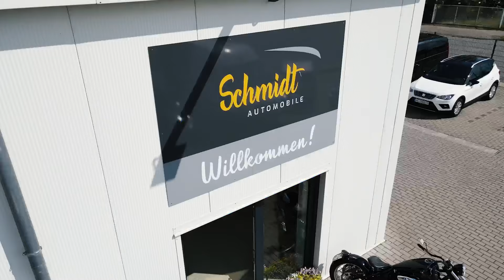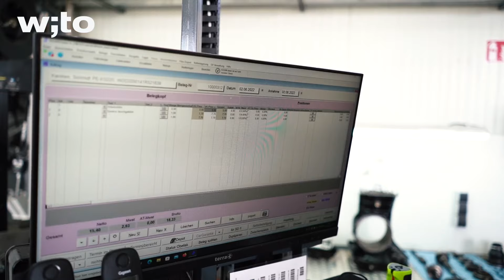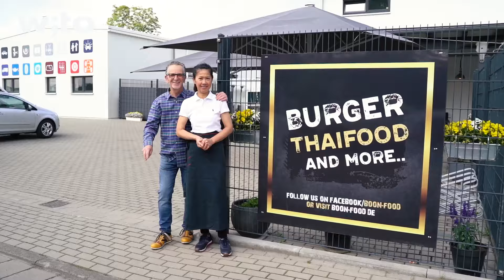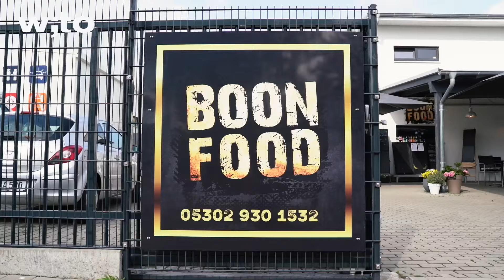wj presents - Unternehmen vor Ort: Schmidt Automobile in Vechelde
Eine Mutter als Ehering und Benzin im Blut - heute möchten wir euch in unserem neuen Film Karsten Schmidt vorstellen. Armin war in der Kfz - Werkstatt ,,Schmidt Automobile“ in Vechelde und hat dort den Inhaber interviewt. Die Erfolgsformel für seine Werkstatt ist: Strukturierung + Digitalisierung. Neben seiner Werkstatt betreibt er mit seiner Frau das Lokal Boon-Food. Auf der Speisekarte findet ihr viele leckere und selbstgemachte Burger und Thai-Food. Ein tolles Ambiente after work.
Guck doch einfach selber was Karsten und seine Mitarbeiter alles zu erzählen haben, vielleicht sucht ihr noch eine Ausbildung im Schrauberteam. Dann meldet Euch bei Schmidt Automobile, Hildesheimer Str. 45 in 38159 Vechelde
Wir würden uns sehr über ein Abo, einen Kommentar und ein Like freuen😉.